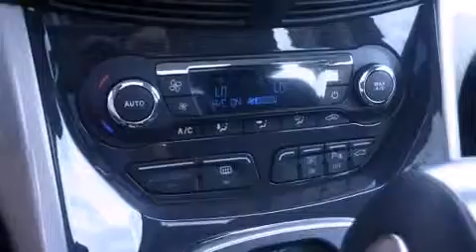2013 Ford C-Max Hybrid SEL in Indianapolis, IN 46219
Capitol City Ford
8623 East Washington Street

Treat yourself to a test drive in the 2013 Ford C-Max Hybrid. This 4 door, 5 passenger hatchback leads among competitors in its segment. Smooth gearshifts are achieved thanks to the 2 liter 4 cylinder engine, and for added security, dynamic Stability Control supplements the drivetrain. Ford prioritized comfort and style by including: 1-touch window functionality, an automatic dimming rear-view mirror, front dual-zone air conditioning, power windows, cruise control, rear wipers, and leather upholstery. Storage solutions are integrated throughout the interior, demonstrating thoughtful attention to detail. Ford also prioritized safety and security by including: dual front impact airbags with occupant sensing airbag, front SIDE impact airbags, traction control, brake assist, a security system, and 4 wheel disc brakes with ABS. We have a skilled and knowledgeable sales staff with many years of experience satisfying our customers needs. We'd be happy to answer any questions that you may have. We are here to help you.